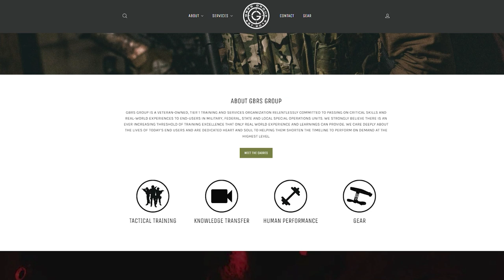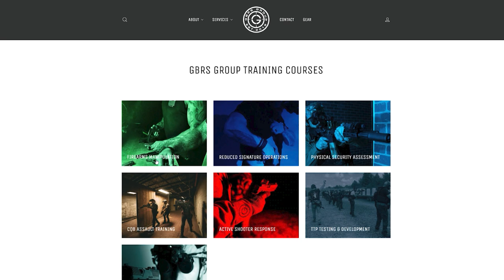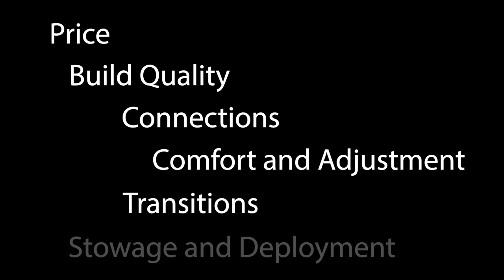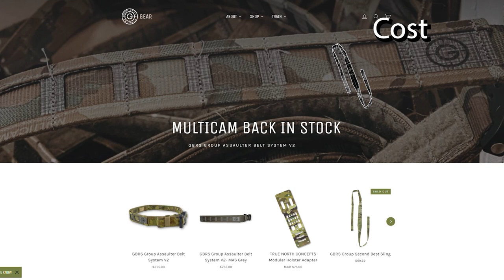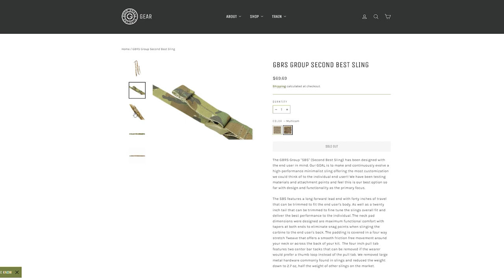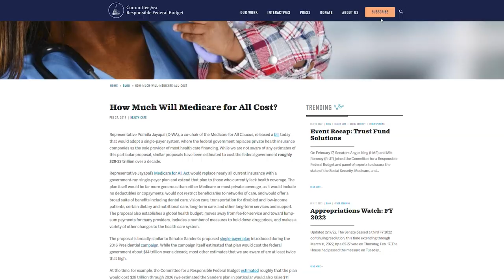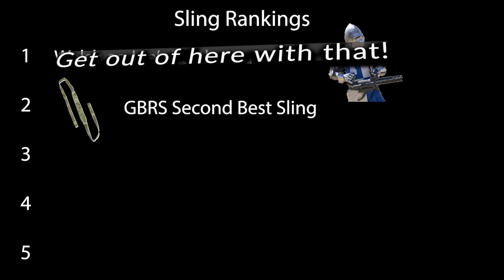GBRS Group Second Best Sling - Minimalistic Elegance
We start out our new sling series by taking a look at the GBRS Group Second best sling and see if this sling is worth the cost.

|  Get the gear in this review  |

 | Training |

 |  Discounts |

| TLD Merch |

Help represent TLD!

Taking a look at the GBRS group's second best sling we see a minimalistic sling done extremely well.

The buttstock end of the sling gives you a ton of adjustment and uses a simple plastic buckle to keep weight down.  I recommend you mark the end of the buckle as the GBRS group does not mark or indicate that the sling strap should be doubled over to prevent your rifle from falling on the ground.

Moving down the sling we see a larger padded area that is about 2 inches wide by about 14 inches long-ish.  The pad works extremely well to add both comfort and rigidity to the entire sling system.  I love how the pad keeps the entire sling in place when I'm making length adjustments.

Beyond the pad is a metal loop that connects into the adjustable fore-end of the sling.  Here there is another plastic buckle that can be used to adjust the length of the sling.  Giving you a simple and easy way to tighten or loosen the sling based on what you need.

At the carbine end, we again see the same as the buttstock end with the unmarked plastic buckle.  I highly recommend marking the buckle so you remind yourself to properly secure the straps when the sling is adjusted.

Overall, I found the second best sling to do everything it does extremely well while also not trying to a bunch of extra nonsense.

If you're looking for a no-nonsense sling that just works, the GBRS group second best sling is a fantastic option.

An affiliate link means that if you follow one of the gear links, Thin Line Defense Co receives a small portion of that purchase but incurs no extra cost to you.  This helps us make the channel grow and get more great gear to review just for you!  Thanks for the amazing support.)